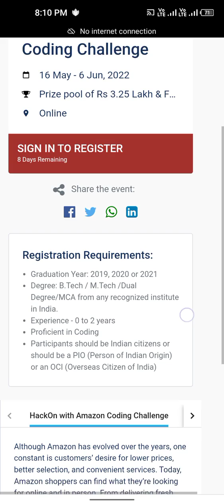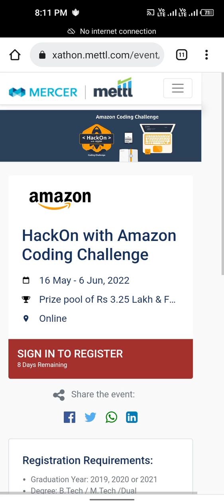Amazon Coding challenge for fresher | Amazon off campus hiring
Amazon Off campus | Amazon Coding challenge

Quick Heal | Software Engineer | 0-1 Experience